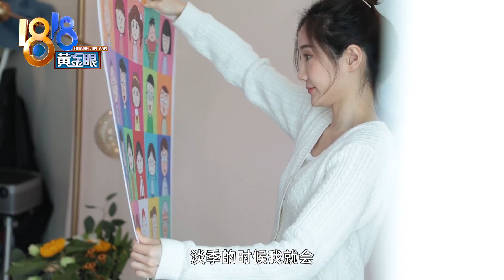【1818黄金眼】穿过20万件衣服是什么感觉？杭漂女孩：再无喜欢款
【穿过20万件衣服是什么感觉？杭漂女孩：再无喜欢款】杭漂女孩凌川是一个专职网拍模特，十年间，她穿过的衣服已经接近20万件，她说最“悲伤”的是自己对衣服再也没有感觉。每年双十一都是凌川最繁忙的时候，她被称为爆款神器，拍过的单品衣服，动辄卖出几十万单，旺季月收入可达60万。